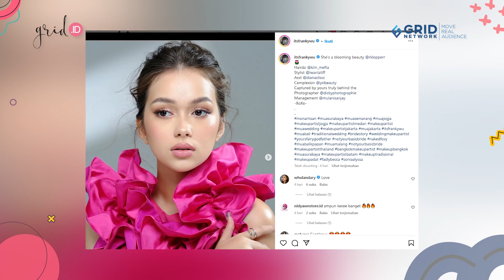Lakukan Pemotretan dengan Makeup Natural, Intip Penampilan Rebecca Klopper!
(MA) GRID.ID - Artis cantik Rebecca Klopper, baru-baru ini melakukan sebuah pemotretan yang menjadi sorotan netizen.

Menurut pantauan Grid.ID, pemotretan tersebut ternyata dilakukan sebagai bentuk promosi terhadap salon kecantikan.

Sehingga tak heran nih sobat Grid, alih-alih melakukan pemotretan menyeluruh, pemotretan Rebecca Klopper ini lebih mengutamakan area wajah.

Paras cantik wanita yang akrab disapa 'Becca' ini terpampang nyata sehingga menuai berbagai pujian netizen.

Walau sudah cantik dari sananya, pada pemotretan ini penampilan Becca tampak lebih maksimal dengan gaya makeup natural nih, sobat Grid.

EDITORIAL OFFICE

ADVERTISING